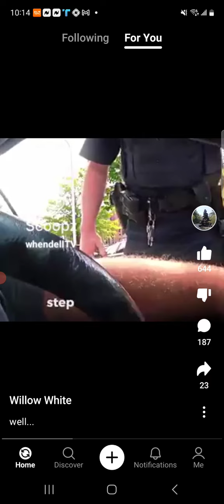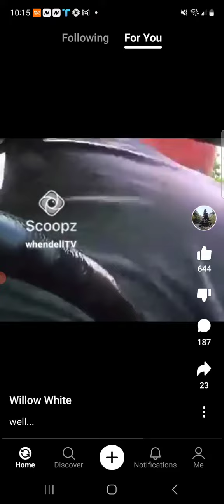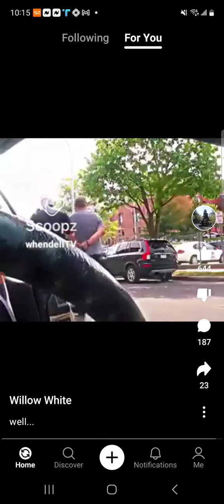broken so many rights here